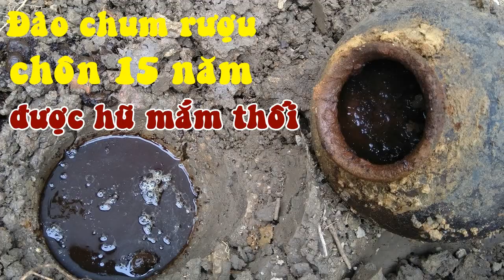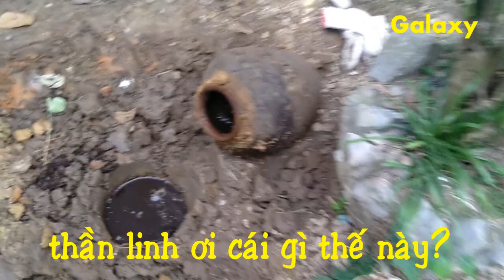Chum rượu chôn góc vườn, sau 15 năm đào lên ăn Tết được hũ mắm thối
Đào hữ rượu ngâm hoa quả sau 15 năm chôn ở góc vườn để ăn Tết, nhưng tiếc đứt ruột, sau hũ rượu quý đã thối rữa như hũ mắm thối.